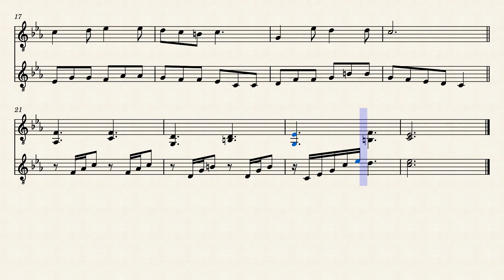宵待草（童謡） 作詞：竹久夢二 作曲：多忠亮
ミューズスコア　MuseScore